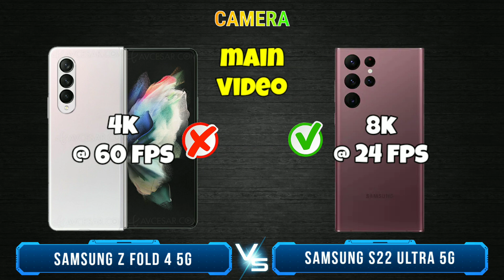Samsung Galaxy Z Fold 4 vs Samsung Galaxy S22 Ultra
Which one that will choose? In this video I will review and compare the specifications and prices between samsung galaxy z fold 4 and samsung galaxy s22 ultra, which features are superior and which are cheaper, so you can find out which one is suits for your needs and your wishes. so which one do you think is the best galaxy z fold 4 or galaxy s22 ultra